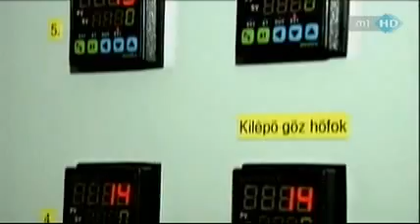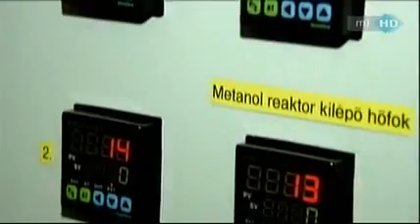Raisz Iván a Zöld teában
Zöld tea, 2012. január 14.